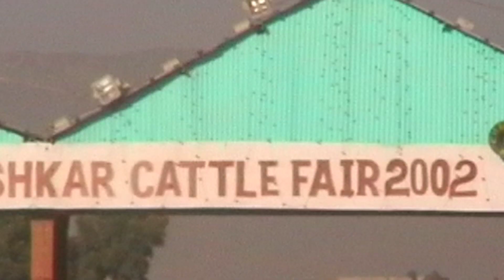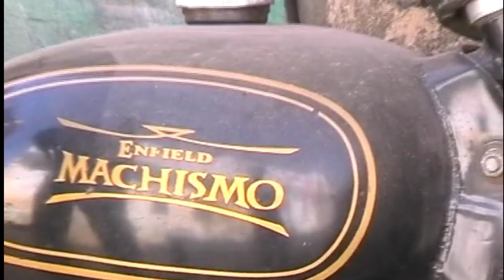011126 Rajasthan day 7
Motorcycletravel to Rajasthan with MotoPulsion in November 2001, day 7. Royal Enfield Bullet from Pushkar to Khimsar. Sundown on the dune.